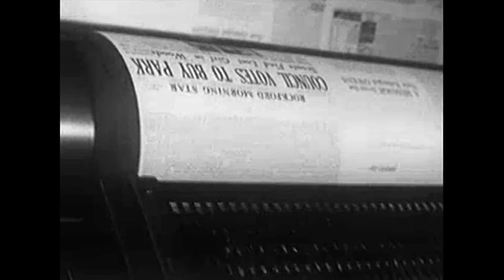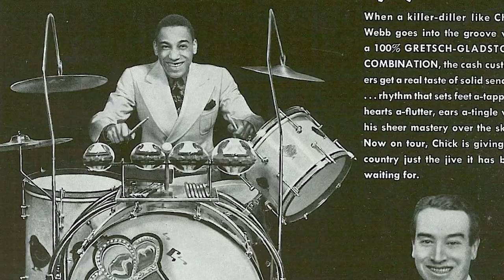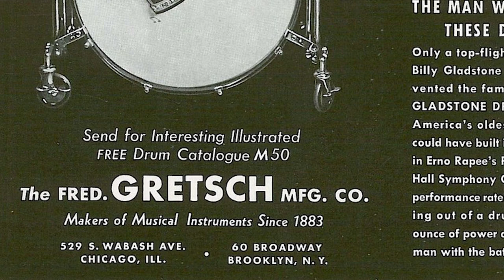"The King of Drums" Chick Webb & Gretsch-Gladstone 1939 Ad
This is an iconic 1939 Gretsch-Gladstone ad where we learn about the brand new endorsee who was a star on the rise, but unfortunately died the very same year - Mr. Chick Webb. It also spotlights the legendary Billy Gladstone and Gretsch-Gladstone drums.